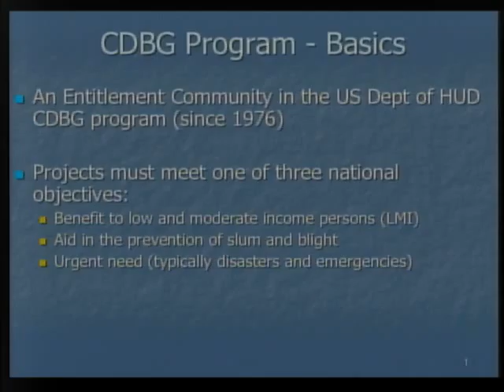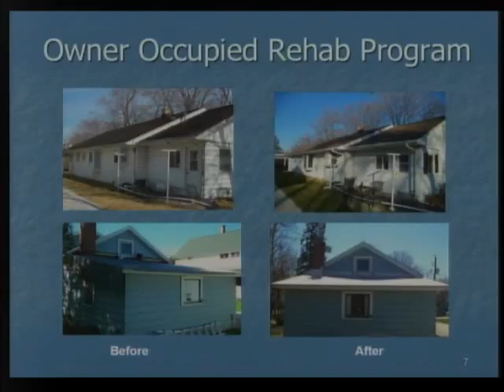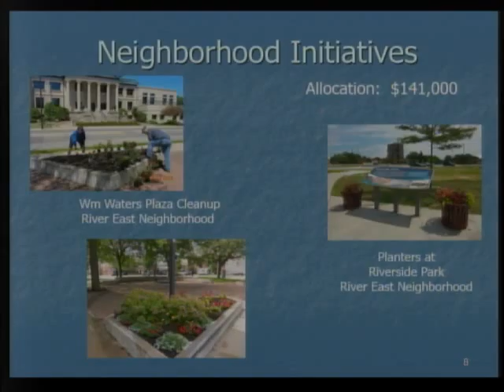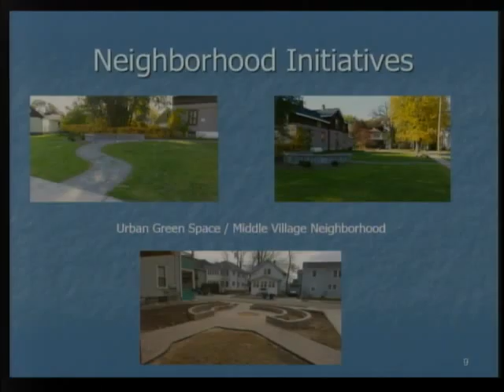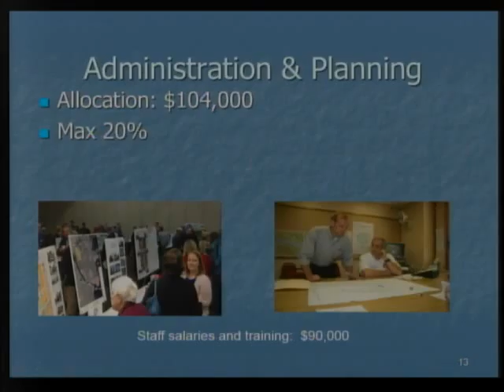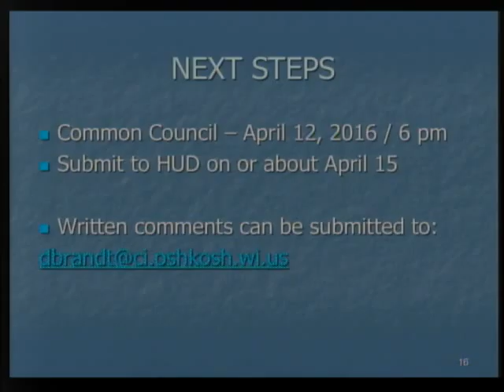Oshkosh Plan Commission Meeting 4/5/16